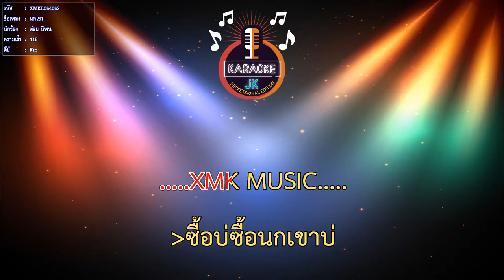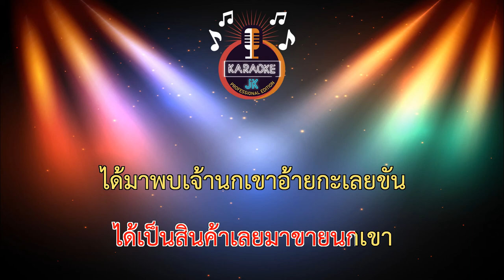นกเขา (115-Fm) - ต๋อย นิพน【 Cover By คาราโอเกะดนตรีสด 】